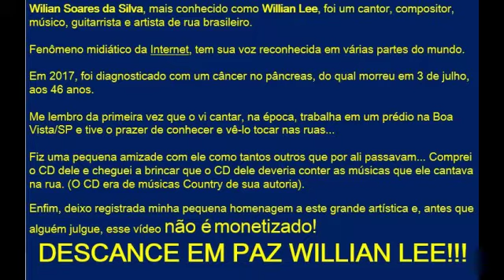WILLIAN LEE - Sultans Of Swing - Homenagem a esse grande artista!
Esse vídeo é uma singela homenagem ao maior e melhor artista de rua que tive o prazer de conhecer e ter uma pequena amizade, guardo com muito carinho o CD que ele gravou.